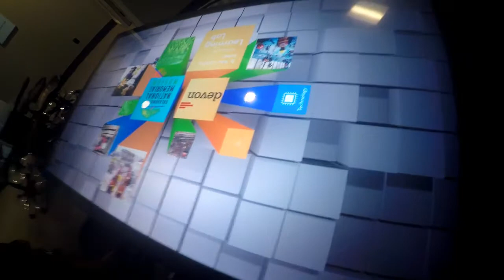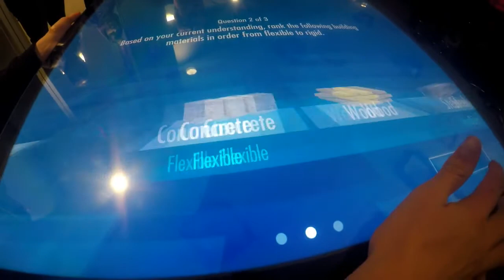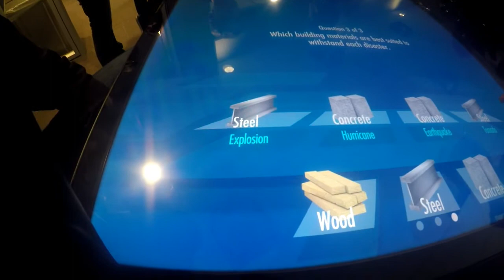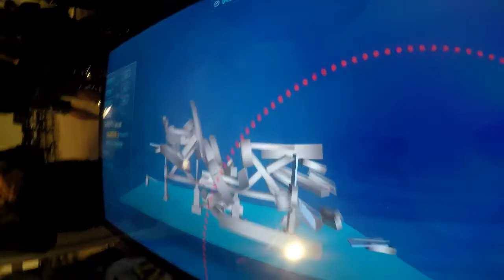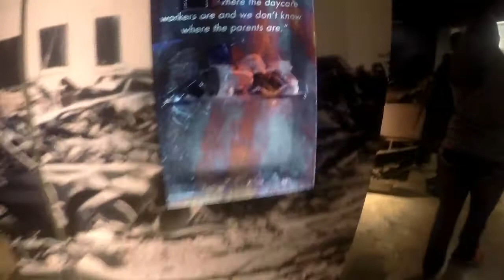Oklahoma City Memorial! Vlog #1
Forgot to mention, Please honor and pray for the victims and survivors of the OK City Bombing!